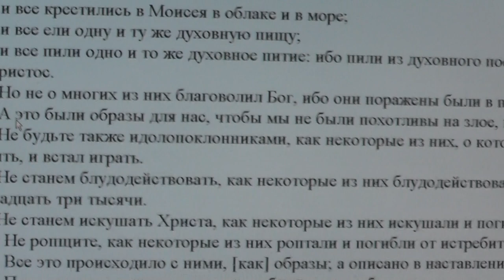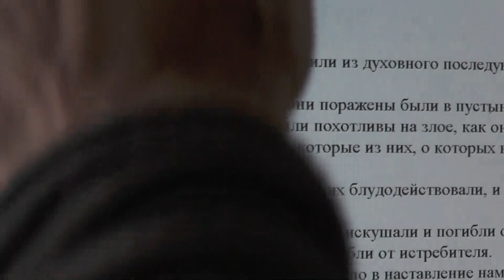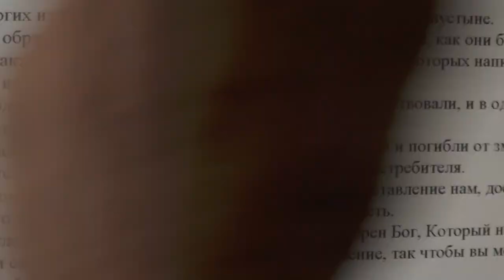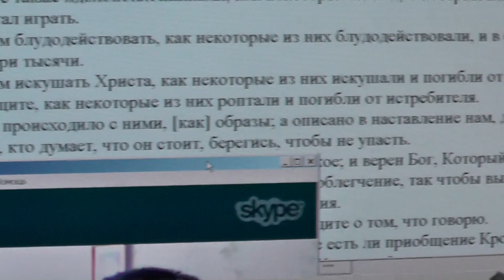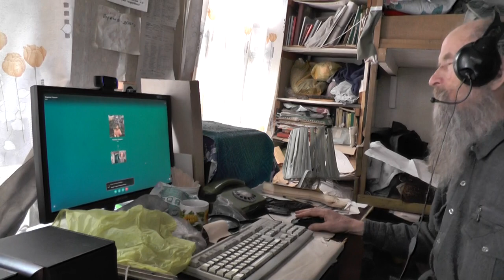Владимир Литвиненко с Алтая. Выступление высшего начальства запутало низших.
в данной записи участвует :Игнатий Лапкин. и Владимир Литвиненко с Алтая.
 №2 Матф.24:3 какой признак Твоего пришествия и кончины века 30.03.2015
Записана: март, 2015 года.
Подробнее об этой беседе:

СОДЕРЖАНИЕ:

0:00 -- НАЧАЛО ЗАПИСИ

Собрания.(община)